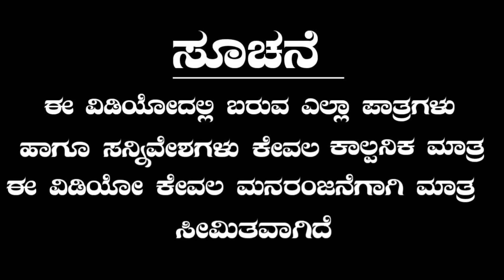ಗಿಡ್ಡ ಅಳಿಯಾಗ ಬಟ್ಟಿ ಬೇಕಂತ ಪಾರ್ಟ್ -3 ಉತ್ತರ ಕರ್ನಾಟಕ ಕಾಮಿಡಿ